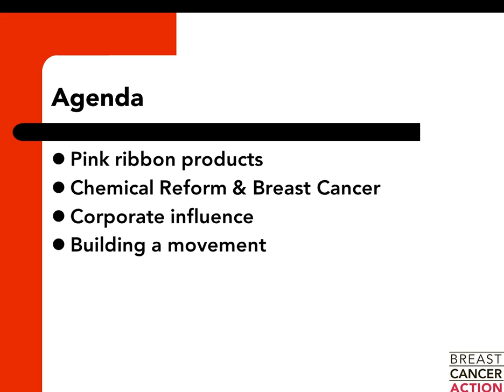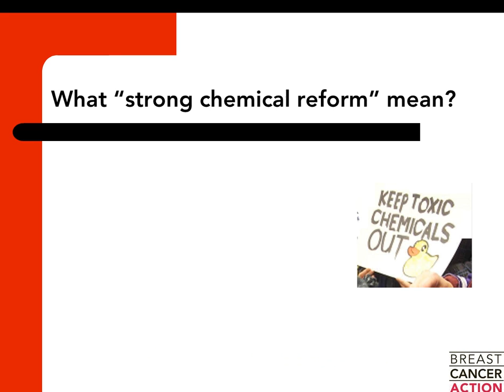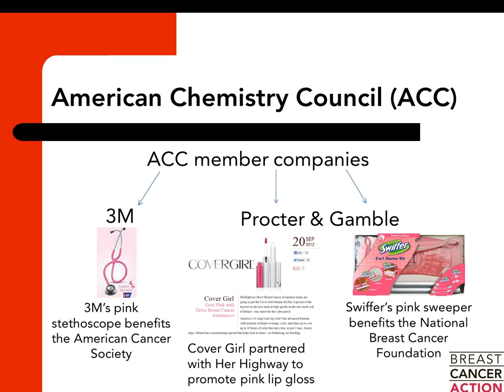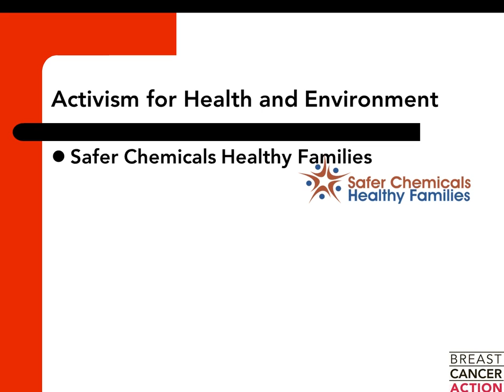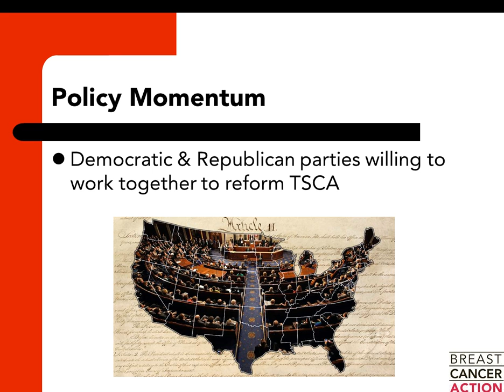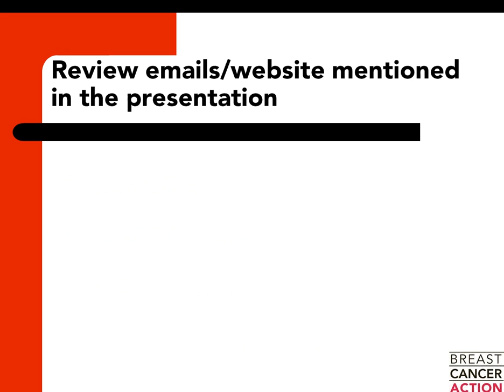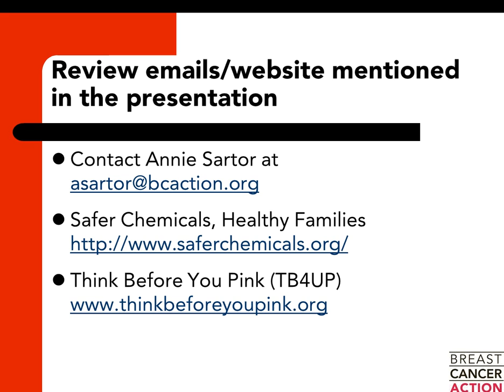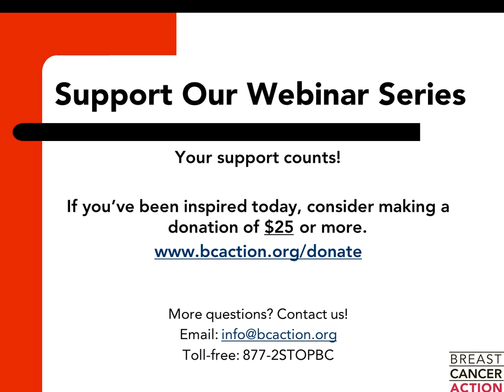What Are Pink Ribbons Hiding?